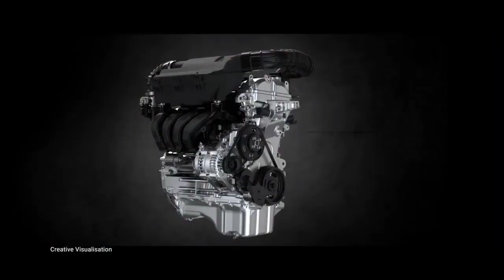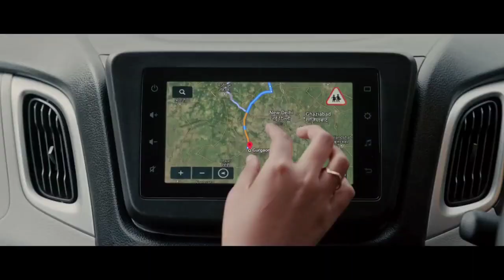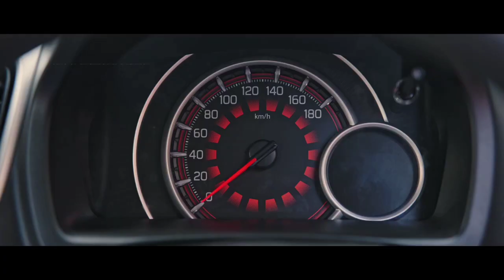Makin MURAH + IRIT BBM..!! All New Suzuki Karimun Wagon R 2022,102 juta Saja..!!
Mobil Baru Murah dan Irit BBM ,akan hadir Makin MURAH + IRIT BBM..!! All New Suzuki Karimun Wagon R 2022,102 juta Saja..!!

Generasi baru Wagon R resmi diluncurkan Maruti Suzuki di India.

Mobil yang pernah tenar dengan nama Karimun Wagon R di Indonesia tersebut, hadir membawa pembaruan dari beragam sektor.

Untuk segi tampilan, mobil mungil yang diklaim terlaris di India memiliki visual yang berbeda. Kesan kotak dari sebelumnya sudah ditinggalkan dengan tongkrongan yang dibuat lebih atraktif ,mengusung konsep Sporty Floating Roof.

Dilansir dari Maruti Suzuki, selain dari lekukan desain yang baru, Suzuki juga menawarkan permainan kelir dual tone ,yang tersedia pada tipe Z+ ,dalam kombinasi warna Gallant Red ,atau Magma Grey yang keduanya memiliki atap hitam.

Bagian interior juga diberikan sentuhan permainan dua warna ,dan jok dilapis bahan kain abu-abu.
Efek tersebut menawarkan nuansa sporty pada bagian kabin mobil ,yang bermain di segmen hatchback di India.
Dari segi fitur, Wagon R baru juga dibekali perangkat yang lebih modern.
Selain ISS ada juga Hill Hold Assist pada varian AGS, sementara untuk audio sudah terkoneksi SmartPlay Studi 7 inci ,yang lengkap dengan navigasi ponsel pintar.
Sementara untuk keselamatan, selain menggunakan platform Heartect, Wagon R juga memiliki airbag, antilock braking system (ABS) dengan electronic brake force distribution (EBD), sistem peringatan kecepatan, dan sensor parkir.

Masuk ke sisi dapur pacu, Wagon R kini dibekali mesin Advanxed K-series Dual Jet, Dual VVT lengkap dengan Exhaust Gas Recirculation (EGR), dan Idle Start Stop (ISS) Technology, yang digadang-gadang memiliki tingkat efisiensi bahan bakar lebih baik serta rendah emisi.
Maruti menyediakan dua pilihan kapasitas mesin untuk Wagon R, yakni 1.000 cc dan 1.200 cc.
Untuk kubikasi 1.2L yang sudah mengusung EGR, diklaim memiliki konsumsi bahan bakar 25,19 kpl, dengan transmisi AGS, sedangkan 1.0L ISS mencapai 24,43 kpl.

Total ada tujuh varian versi Wagon R 1.0L ,dan enam tipe untuk mesin yang lebih besar, yakni 1.200 cc.
Bila dicairkan dalam rupiah, harganya dipasarkan mulai Rp 103 juta sampai Rp 136 juta.